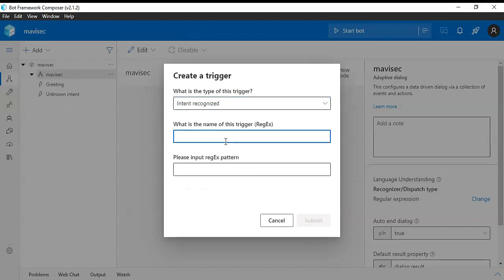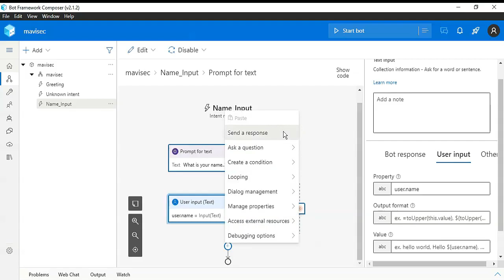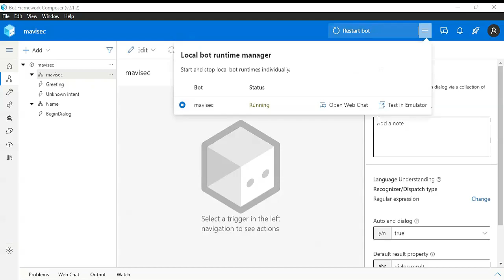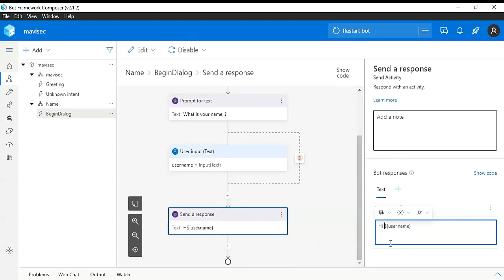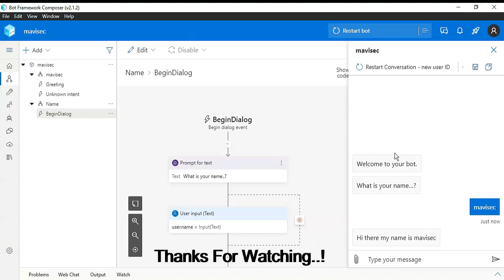How to Build a Basic Chatbot | Microsoft Bot Framework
Bot Framework Composer is an open-source, visual authoring canvas for developers and multi-disciplinary teams to design and build conversational experiences with Language Understanding, QnA Maker, and a sophisticated composition of bot replies (Language Generation).